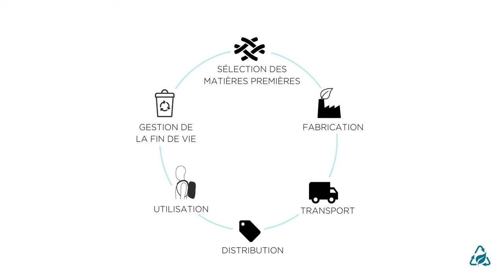MOBILIS - #4 Produire localement nous permet de diviser entre 5 & 8 fois notre charge carbone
Découvrez nos solutions de protection et transport pour vos appareils mobiles

Des offres made in France et éco-responsables !